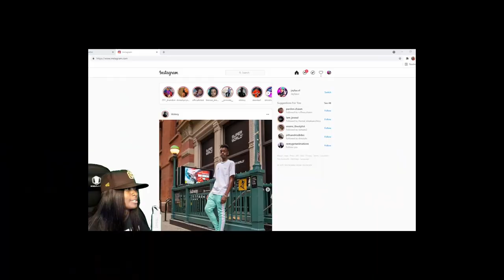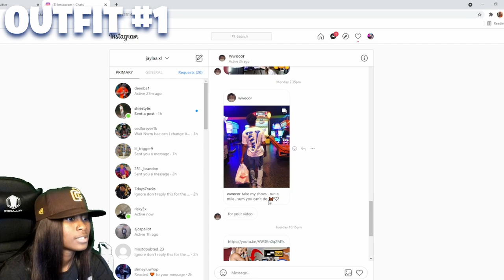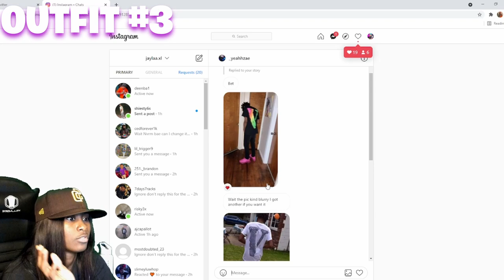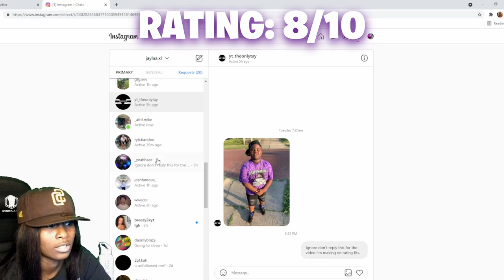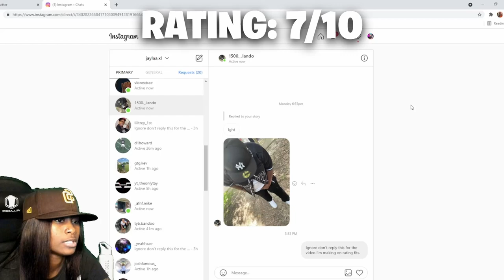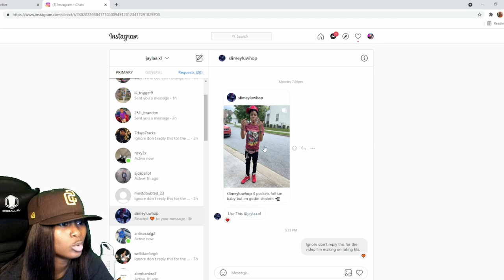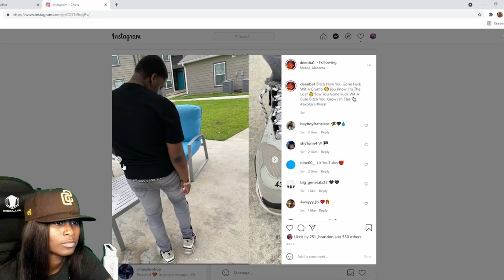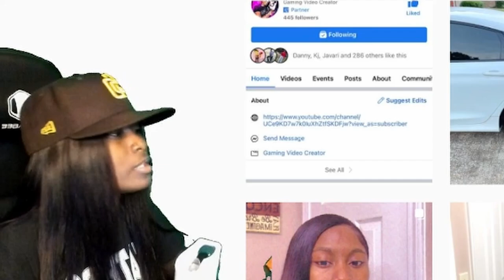RATING MY SUBSCRIBERS *BEST* OUTFITS 1-10😯!